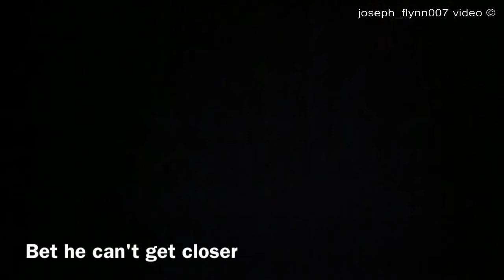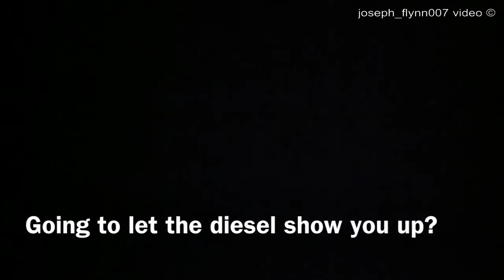Tiny Town Shenanigans